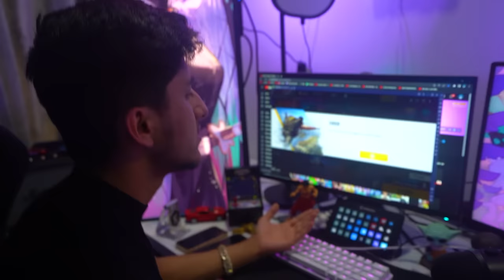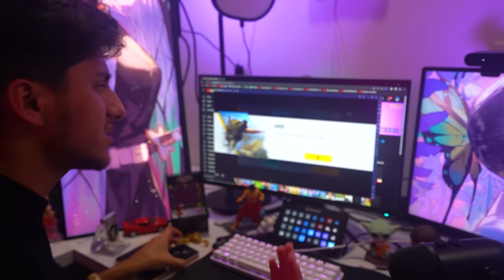My Free Fire Id Got Hacked Worth ₹200,000 - Garena Free Fire